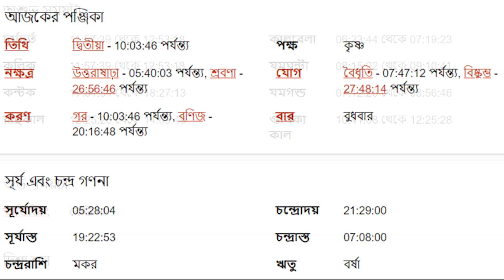৫ই জুলাই ২০২৩ - মেষ রাশি আজকের রাশিফল - Mesh Rashi 5th July 2023 Ajker Rashifal - Aries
৫ই জুলাই ২০২৩ - মেষ রাশি আজকের রাশিফল - Mesh Rashi 5th July 2023 Ajker Rashifal - Aries